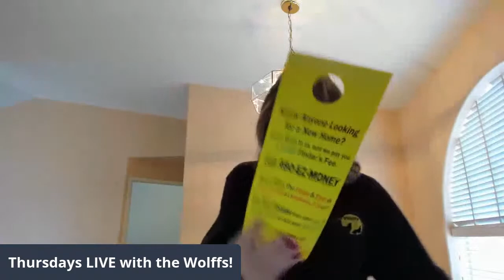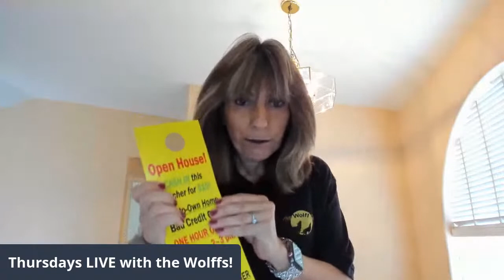STEPS to Get Ready to Sell!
Watch these crucial "STEPS to Get Ready to Sell!" So much great info, plus an exciting walkthrough of a great Pretty House! That's why you don't ever want to miss our "Thursdays LIVE with the Wolffs!"